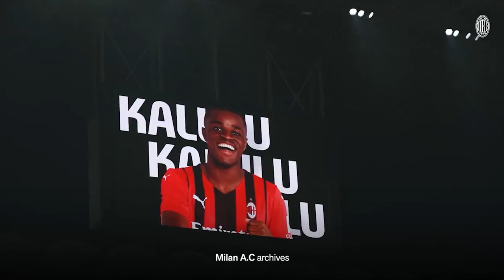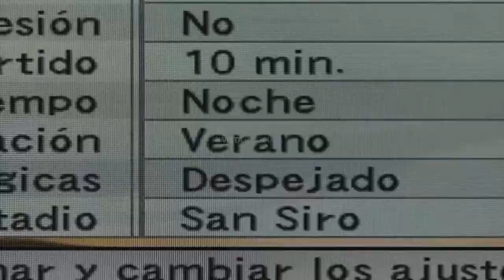Pierre Kalulu, AC Milan | City Stade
Pour le premier épisode de la série : City Stade, quid que le mythique stade de San Siro pour commencer ? Nous sommes allé à la rencontre de Pierre Kalulu devenu il y’a quelques jours champion d’Italie avec le Milan AC.

11 ans d’attente pour décrocher ce scudetto du côté de Milan.
11 ans dans l’ombre pour Pierre du côté de Lyon pour pouvoir se frayer un chemin parmi ses grands frères tous professionnels.
11 ans dans l’ombre à attendre son tour parmi les jeunes de sa génération
11 ans à se préparer, à travailler.

Quelques jours pour décider de son avenir, des nuits d’insomnie à réfléchir
Milan où Lyon ?
Qui ose, gagne… ce sont ces mots.
Cette phrase n’a jamais était aussi vrai.

À propos de VISTA

VISTA est un média indépendant fondé en 2020 ayant pour vocation à
mettre en avant des modèles positifs du football aux histoires et parcours
inspirants

Ecrit et présenté par Assane THIAM
Produit par VISTA
Réalisé par Nassim El Bouh

Traductions anglaises Ashwini Brijmohun
Traductions italiennes Rebecca Ciottoli (rebecca408)

Remerciements : Agence Helpizz, Manassé , Zach, Aldo Kalulu, Gédéon Kalulu, Christopher Amemaka ( Kiki )